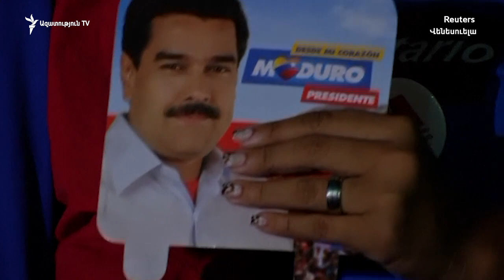Մադուրոն վերընտրվեց Վենեսուելայի նախագահի պաշտոնում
ԱՄՆ-ը և ԵՄ-ը լեգիտիմ չեն համարում Վենեսուելայում կայացած նախագահական ընտրությունները: